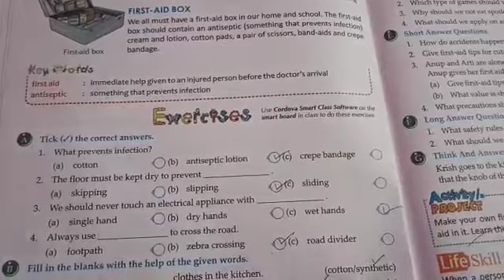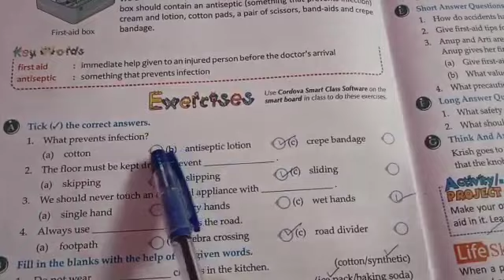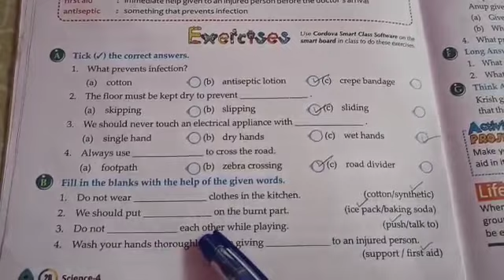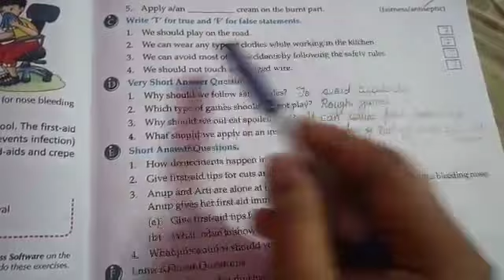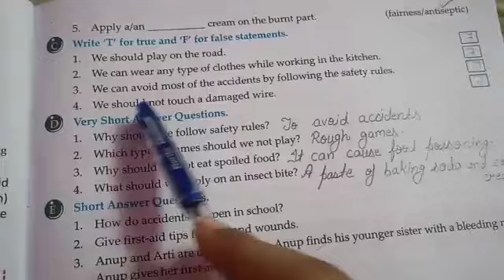Class - 4th (Science) Chapter - 3